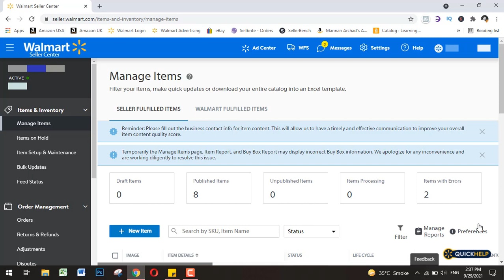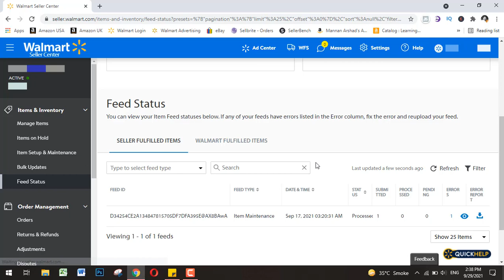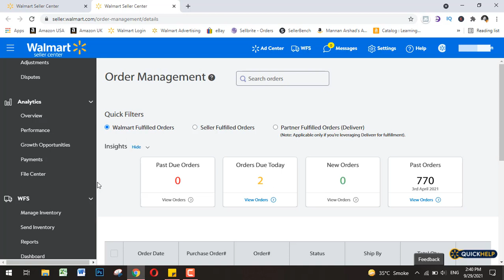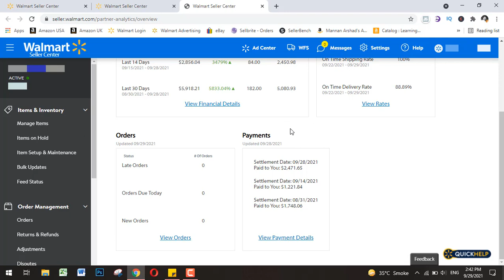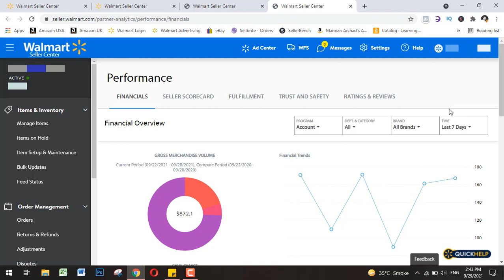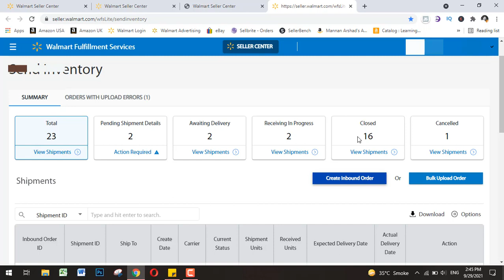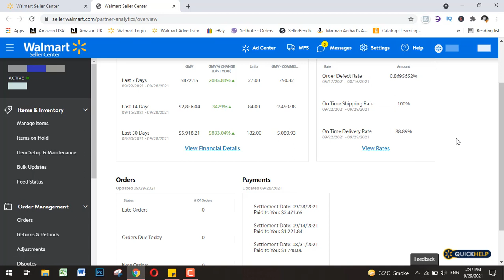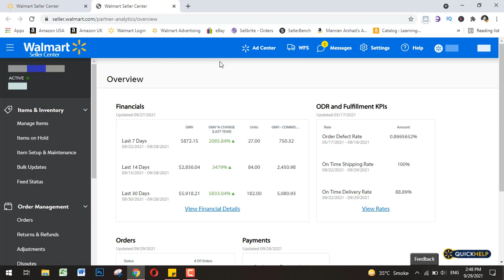Walmart Seller Center Overview | Walmart Seller Account | How Walmart Works? | Manan Arshad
I hope it added value to your life in some way. This is a new channel and my goal is to reach as many people as possible to help them build their online businesses, your help with sharing this videos and any others on my channel would be very much appreciated!

Hi everyone, I'm Manan Arshad(e-commerce expert over Amazon,Walmart,Ebay & as well Etsy) currently CEO @thefloorplanetz.I am experienced in amazon and walmart business and consult people on Virtual Assistant Services.Here at my youtube channel I will teach you about each & everything about how to do business on
e-commerce platforms  like Amazon,Walmart) from Pakistan.
Here is the list of my yt content;
1.Amazon & Walmart Selling from Pakistan and India
2.Amazon  & Walmart Selling tips and tricks
3.Amazon and Walmart Best Selling Strategies
4.E-commerce Product Hunting
5.Drop-servicing
6.Amazon Free Virtual Assistant Training
7.Amazon Problems and their Solutions
8.How to make money on Amazon
10.How Does Amazon FBA & FBM works?
11.Amazon Wholesale Explained
12.Free Amazon course